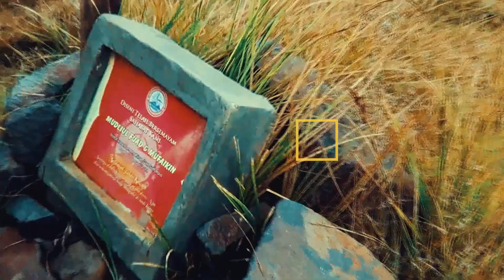Danau Diatas Gunung Sindoro VLOG 6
Pendakian Gunung Sindoro Menemukan Danau Di Puncak Gunung Sindoro